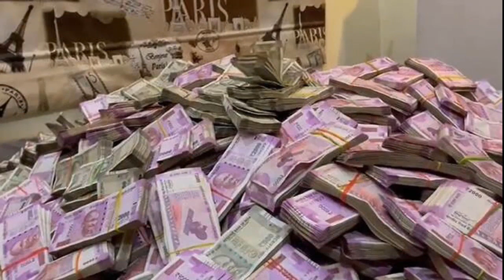नवरात्री में 2 मिनट सुन लेना ! जो मागोगे सब मिलेगा !